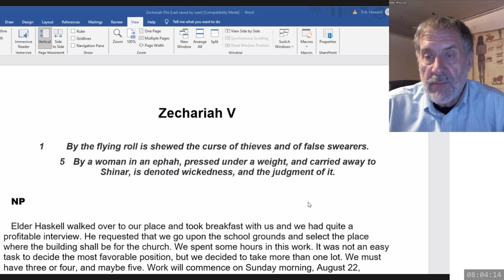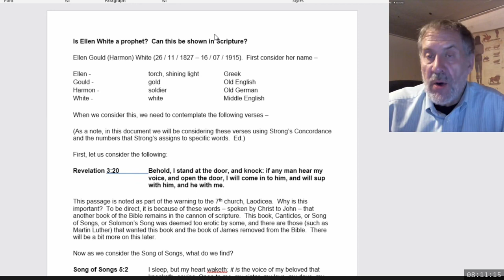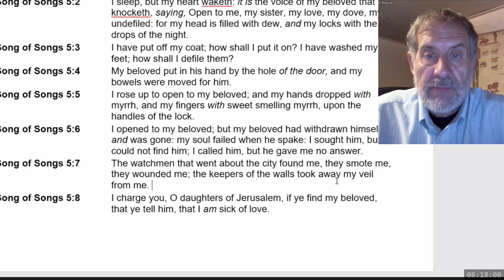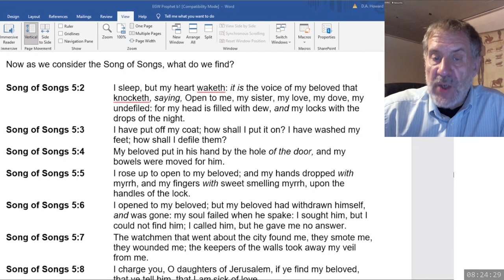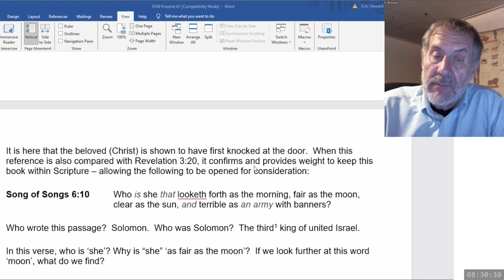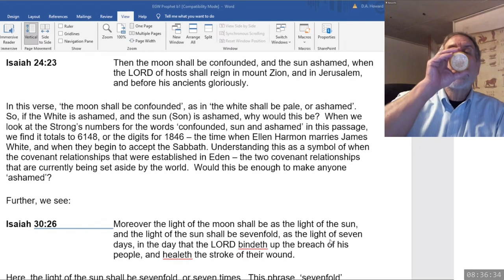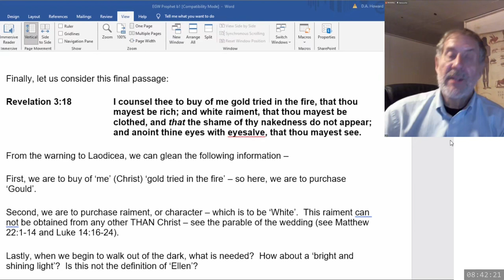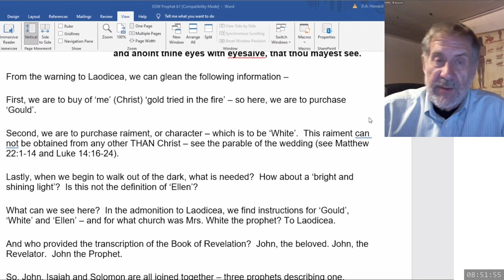2024 01 20 08 00 Zechariah 5 & SOP - Dwight Howard